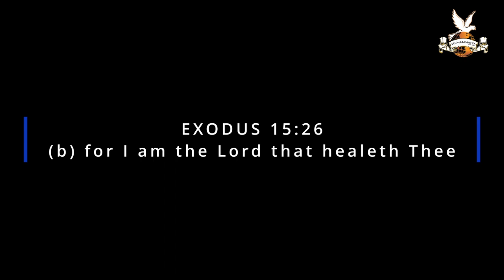Healed from Boils: A Powerful Testimony of Divine Restoration